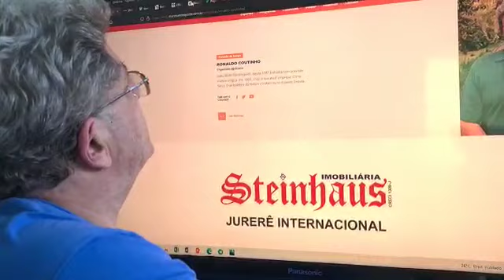Previsão do tempo para esta quarta-feira 17.11.2021